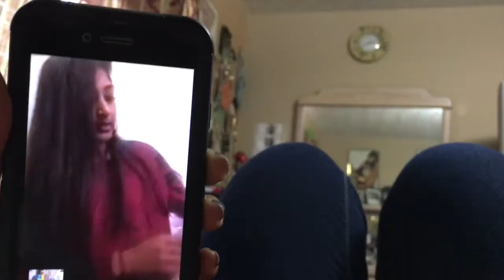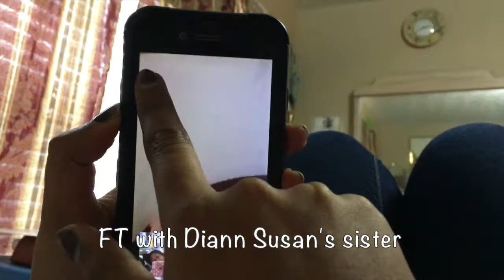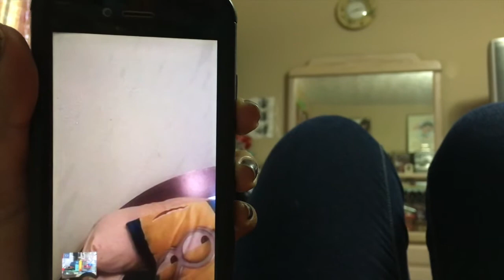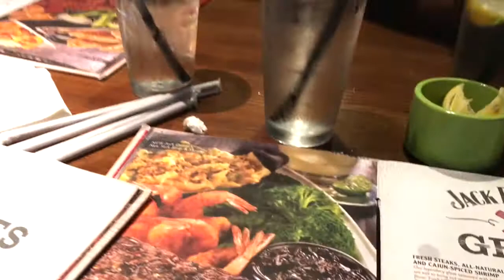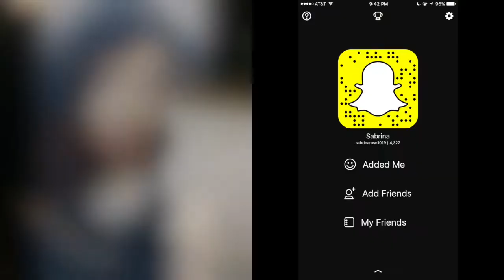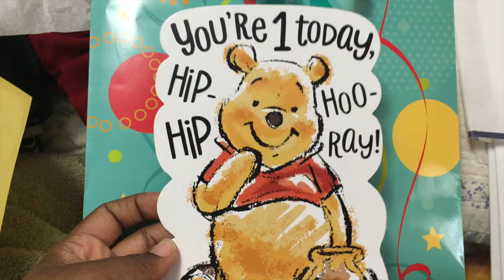Vlog #7: Guess what....Another Birthday x2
READ ME TYSM ;-)

Hi everyone! I’m coming to you all today with my 7th Vlog! In this vlog I speak a little more about things in my life as well as give my viewers some motivation for theirs, I attend a birthday celebration for one of my girl friend’s and my cousin’s baby boy and end it all with a night out in Atlanta. I hope you all enjoy following me around and I hope my vlog keeps you all entertained! Make sure to comment, like and subscribe to my channel for future uploads :-) Also please check out some of my previous videos on my channel; I have some links in the description box down below!

Personal IG and snapchat: sabrinarose1019